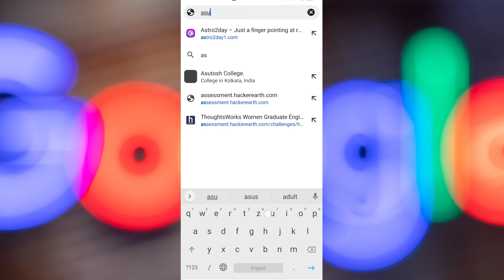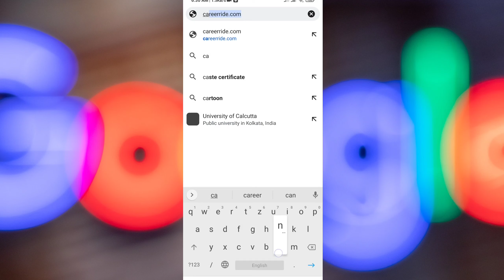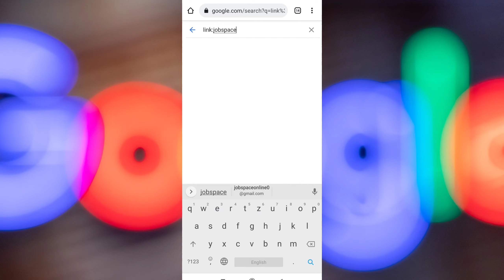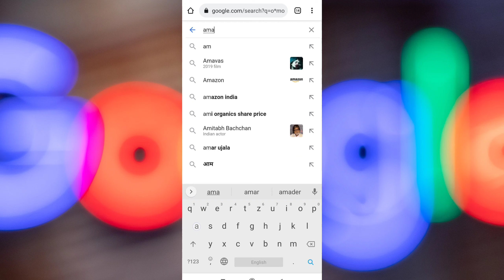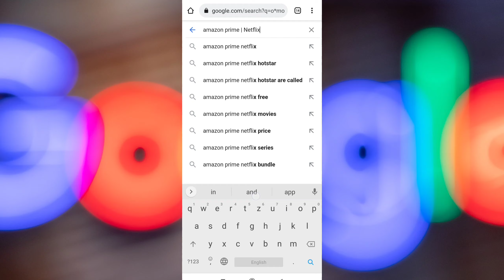10 Most Helpful Google Search Modifiers Everyone Should Be Using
Hello Friends,

Today I am going to tell you The Most Helpful Google Search Modifiers Everyone Should Be Using

অনেক ইন্টারেস্টিং হতে চলেছে ।। এখানে কিছু টিপস আর ট্রিকস বলতে পারো যেখানে আমি দেখাব কিভাবে গুগল এ স্মার্ট  সার্চ করা যায় । আসাকরি ভিডিও তা দেখার পর অনদের থেকে অনেক আগে থাকবে টেকনোলজি নিয়া ।।

এখানে এমন ছোট ছোট সোশ্যাল মিডিয়া এবং টেকনোলজী রিলেটেড টিপস এন্ড ট্রিকস শেয়ার করা হয় আর এই ভিডিওটিকে একটা ছোট করে লাইকটা দিয়ে দেন আর কিছু জানার থাকলে কমেন্ট ও করেন আর এই চ্যানেলের কিছু ওপডেড পেতে insta এবং Facebook পেইজ follow  করে নিন লিঙ্ক Description  দেওয়া ।

Topic ::

00:00:00 ▶ Introduction
00:00:40 ▶ Intro
00:00:45 ▶ Tricks 1
00:01:10 ▶ Tricks 2
00:01:28 ▶ Tricks 3
00:01:50 ▶ Tricks 4
00:02:17 ▶ Tricks 5
00:02:33 ▶ Tricks 6
00:02:44 ▶ Tricks 7
00:03:08 ▶ Tricks 8
00:03:41 ▶ Tricks 9
00:04:10 ▶ Tricks 10

Other Video Link ::

▶︎ How to Find Similar Image Through The Image | Reverse Image Search | top 5

Ignore This Part ::
Google advanced search tutorial bangla,
Google advanced search tutorial,
Google Advanced Search Tips & Tricks Bangla,
Google advanced Search Tricks bangle,
How to search in google to get the best result bangla,
Best Google Search Tips bangle,
google advanced search shortcuts bangla,
tech canva bangla Google Advanced Search Tips & Tricks Bangla,
Google Search Tricks Tutorial in Bangla,
google search tips and tricks tutorial bangla,
google search tricks bangla,
10 most Helpful Google Search Modifiers & tips & tricks in bangla || Everyone Should Be Using
10 most Advanced Google Search tricks & Tricks You Should Try Now [2021]
Google Search tips & Tricks Tutorial in Bangla || Google Advanced Search Tips & Tricks Bangla || Tech canva Bangla